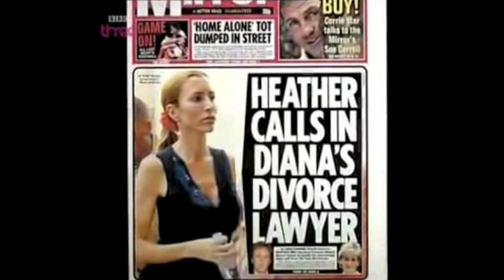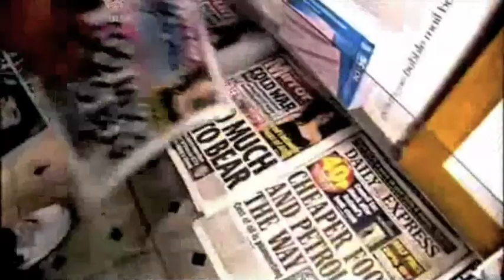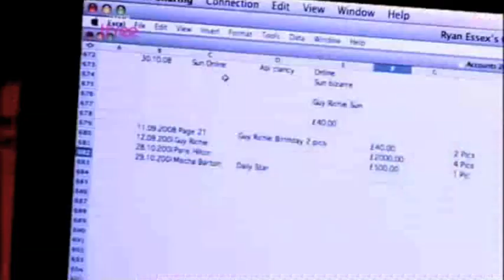Paparazzi Documentary Next Generation Part 1 of 7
BBC3 Documentary on London paparazzi Part 1

The father and son outfit namely ISO images were conned into misrepresenting the london paparazzi. All figures and prices claimed by them are false. Since the broadcast of this program Ryan Essex and Elliott have gone into hiding.

This was also heavily edited to look immoral and cruel towards celebrities. Much of the sequences where swapped over and cut to make things look as bad as possible, example: when the photographer reached for his camera to snap Amy Winehouse while traveling on the dual carriage way. this actually never happened... he was actually pulling into the McDonalds drive through at around 8MPH, not 70MPH as claimed by the footage. This but to name a few

I had a lengthy conversation with Ryan Essex and his father and they regret agreeing to this and have apologized to all london paparazzi for making us look worse than we already are.

Lily Allen climbing her fence did not sell for £9,000 I have it from Ryan that it was more like £900.

I am almost certain that these will provoke debate and no doubt abuse so please open your eyes before you judge. especially if you have a newspaper, magazine or television around you RIGHT NOW!!!

And before you say how disgusting we are I'd like to say that the london paparazzi are made up of some of the nicest people, people who have served for england, people who have saved peoples lives by dragging them out of burning cars, devoted fathers and husbands, charity workers and general nice guys.

It is mearly a machine that YOU are part of

Ben